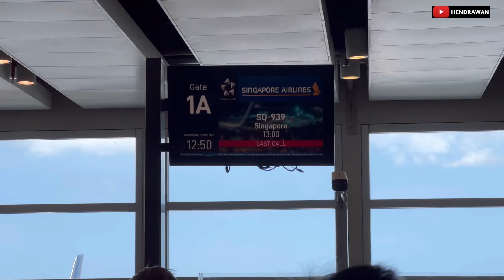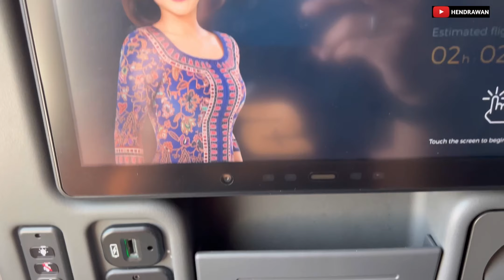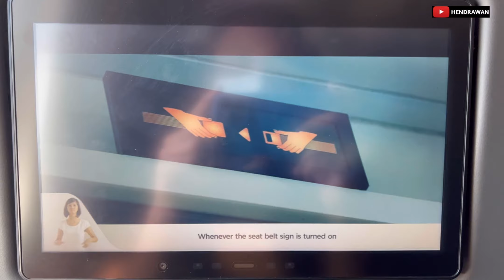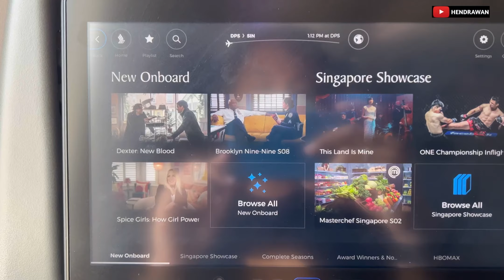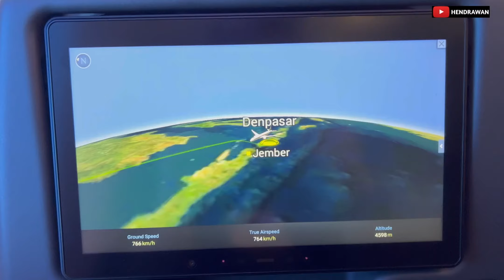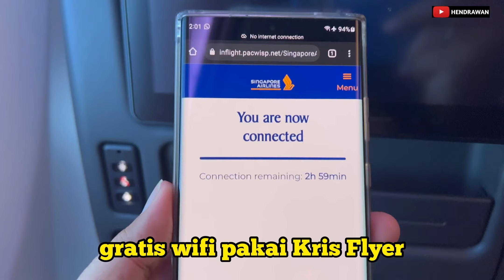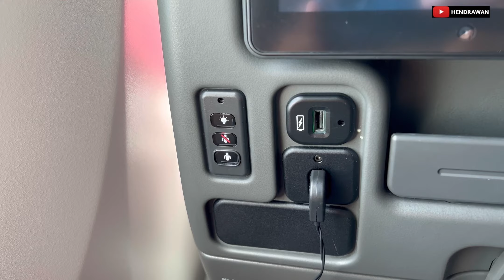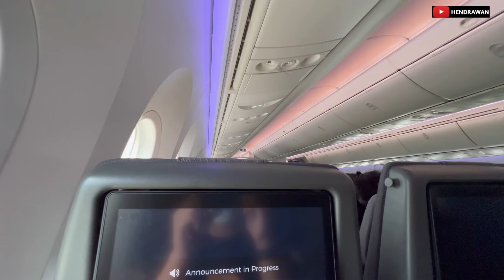Onboard SINGAPORE AIRLINES with VACCINATED TRAVEL LANE (VTL) Flight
Ini adalah pengalaman saya terbang menggunakan Vaccinated Travel Lane (VTL), tonton sampai habis ya biar dapat informasi lengkapnya secara umum, jadi bisa membantu kawan-kawan yang mau terbang ke Singapore.

Dalam penerbangan ini saya menggunakan Boeing 787-10 Dreamliner dengan nomor penerbangan SQ 939